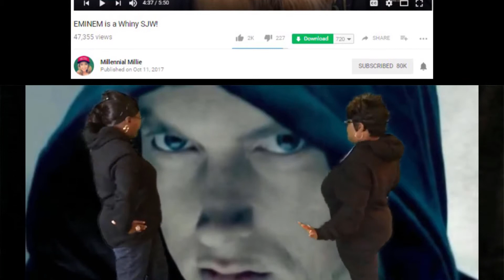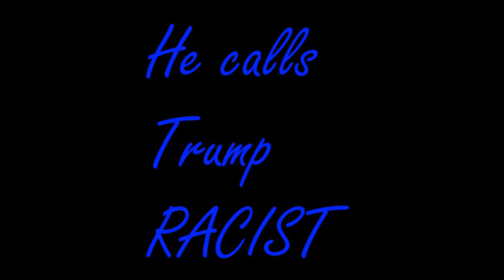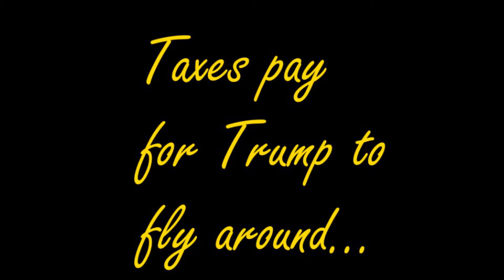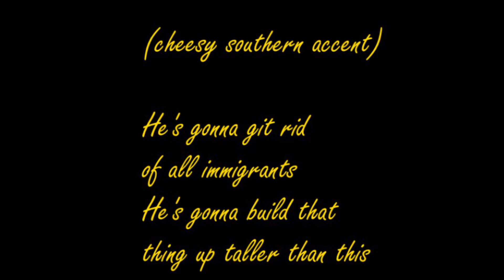Eminem is Cringy AF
I had to cut out the clips because YT wouldn't post it.